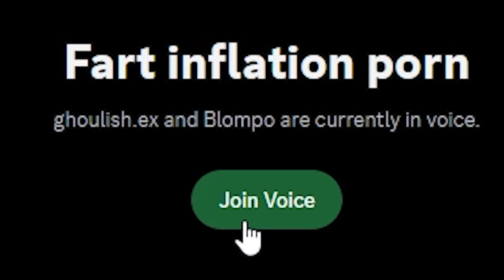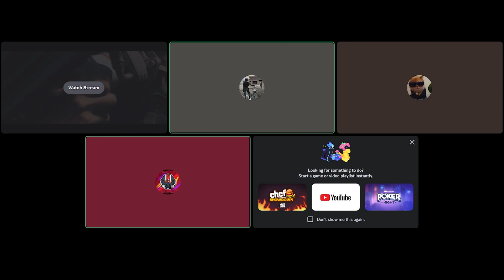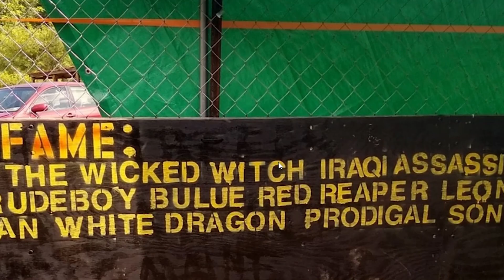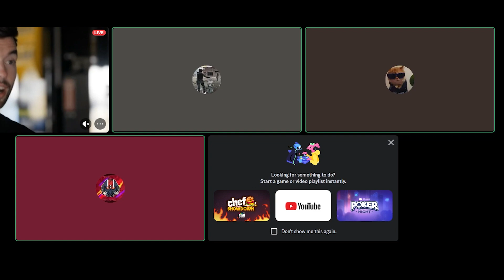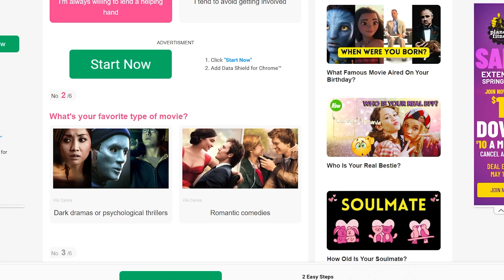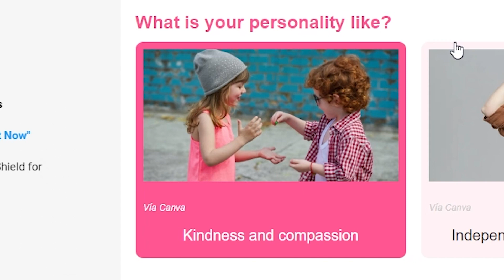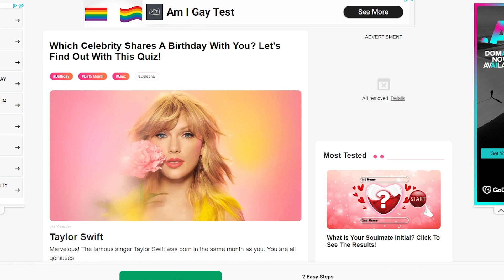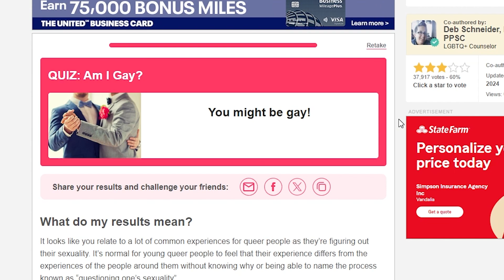No More Human Furniture Please, and am I gay Quiz.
Not only do we discover if I'm gay or not, we discuss the crappyness of Ed Gein shoddy craftsmanship, and that he murdered I guess.